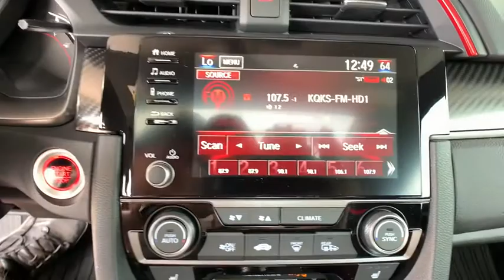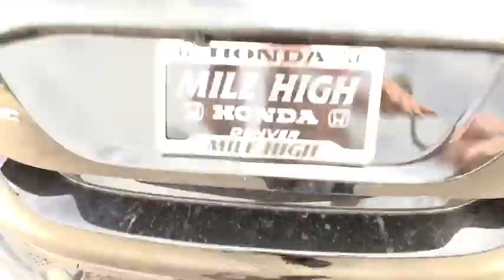2020 Honda Civic Si Coupe Aurora, Denver, Highland Ranch, Parker, Centennial, CO 43840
Crystal Black Pearl New 2020 Honda Civic Si Coupe available in Aurora, Colorado at
2020 Honda Civic Si Coupe Si - Stock#: 43840 - VIN#: 2HGFC3A53LH752645

Scores 36 Highway MPG and 26 City MPG! This Honda Civic Si Coupe delivers a Intercooled Turbo Premium Unleaded I-4 1.5 L/91 engine powering this Manual transmission. Wing Spoiler, Wheels: 18 Matte Black Alloy, VSA Electronic Stability Control (ESC).*This Honda Civic Si Coupe Comes Equipped with These Options *Valet Function, Trunk Rear Cargo Access, Trip Computer, Transmission: 6-Speed Manual -inc: helical limited-slip differential, Tires: 235/40R18 91W AS, Systems Monitor, Strut Front Suspension w/Coil Springs, Speed Sensitive Variable Intermittent Wipers, Spare Tire Mobility Kit, Sliding Front Center Armrest.* Stop By Today *For a must-own Honda Civic Si Coupe come see us at Mile High Honda, 2777 S Havana St, Aurora, CO 80014. Just minutes away!